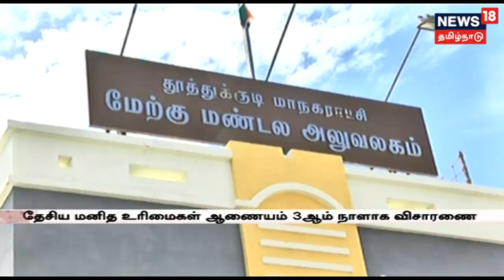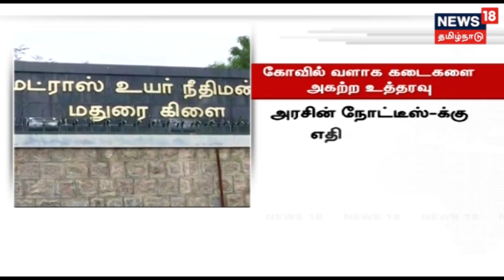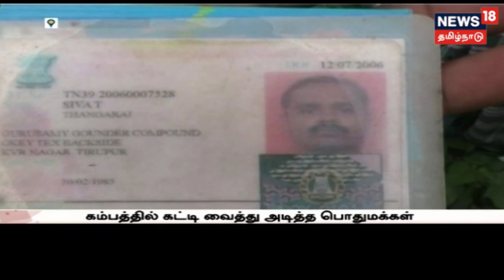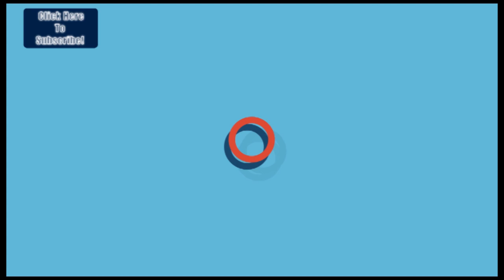தூத்துக்குடி துப்பாக்கிச்சூடு விவகாரம்! அரசு அமைத்த ஒரு நபர் ஆணையம் விசாரணையை தொடங்கியது!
தூத்துக்குடி துப்பாக்கிச்சூடு சம்பவம் தொடர்பாக விசாரிப்பதற்காக தமிழக அரசு அமைத்துள்ள ஒரு நபர் விசாரணை ஆணையம் தனது விசாரணையை தொடங்கியது.